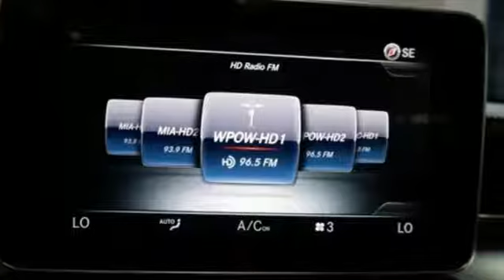Certified 2015 Mercedes-Benz C-Class Miami FL Coral Gables, FL V1054 - SOLD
Year: 2015
Make: Mercedes-Benz
Model: C-Class
Trim: C 300 Luxury
Engine: 4 Cyl. 2.0 L
Transmission: Automatic
Color: Steel Gray Metallic
Interior: Black
Mileage: 21082
Stock #: V1054
VIN: 55SWF4KB3FU004440

Address:
300 Almeria Avenue